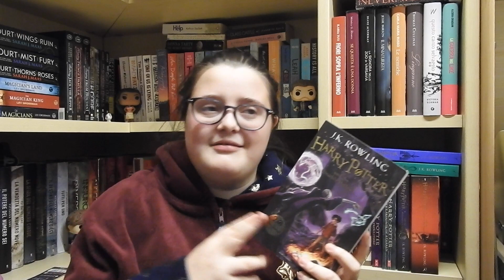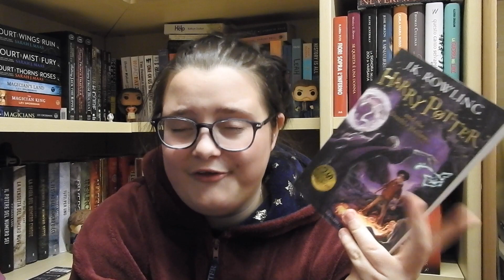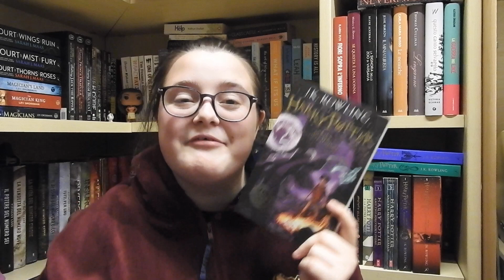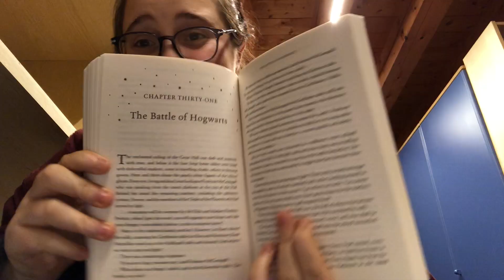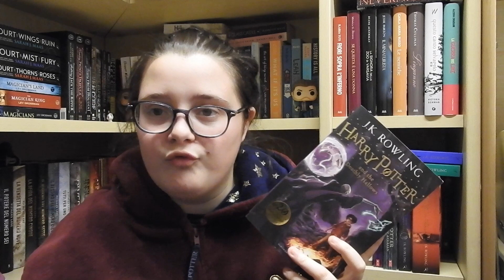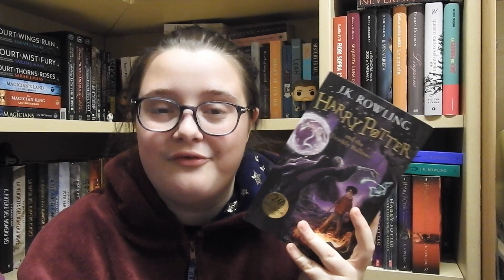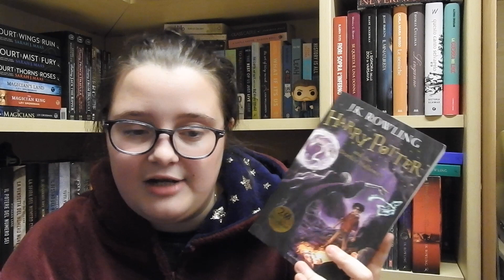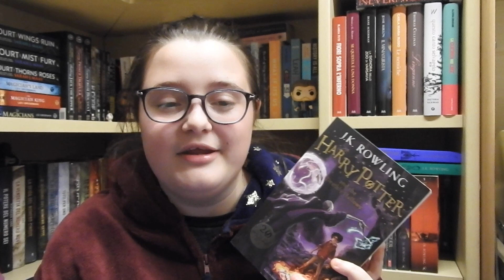HP2018READATHON: I DONI DELLA MORTE (FINE)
Canzone iniziale: Voldemort is going down da A Very Potter Musical
Canzone finale: Days of Summer da A Very Potter Sequel

Ciao a tutti lettori e benvenuti in questo nuovo video!
Sara

✔ Wattpad: kuragin_eliza